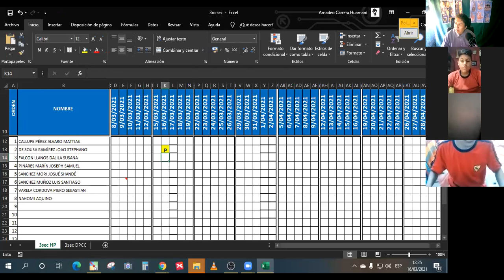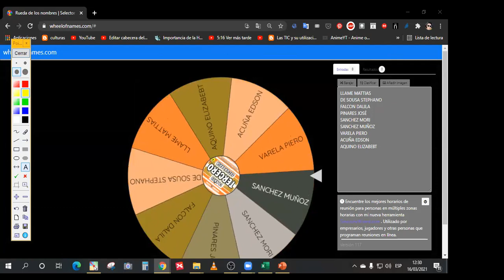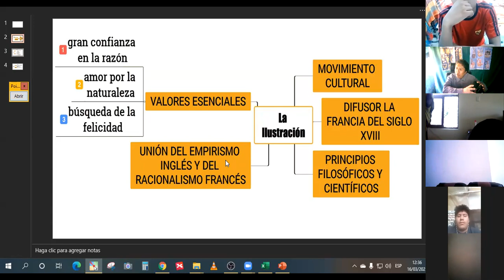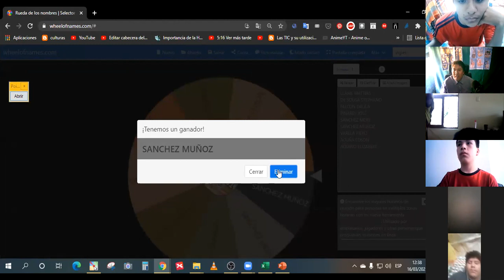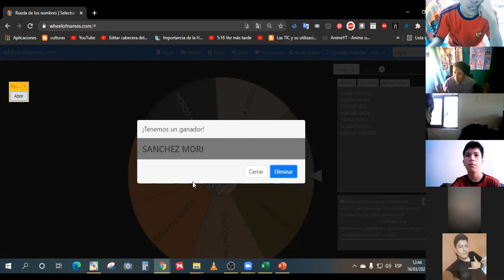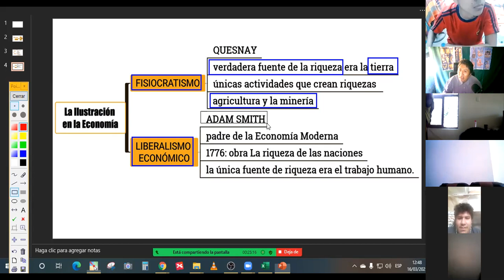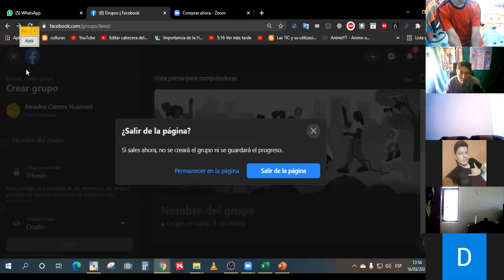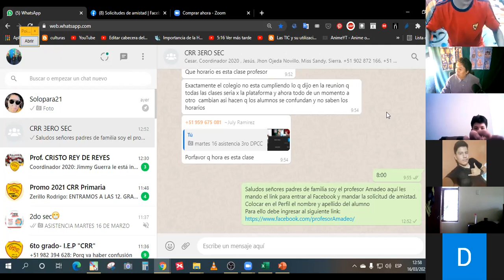Influencia Externa en la Independencia del Perú I